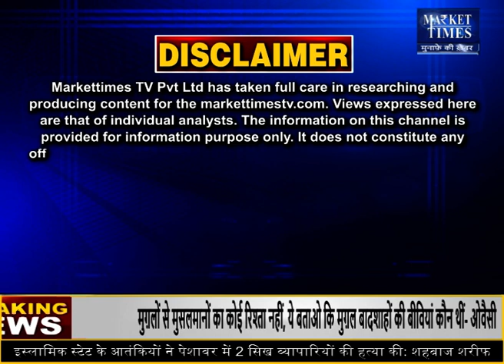सोना खरीदें या बेचें ? जानिए एक्सपर्ट की राय | Market Times TV